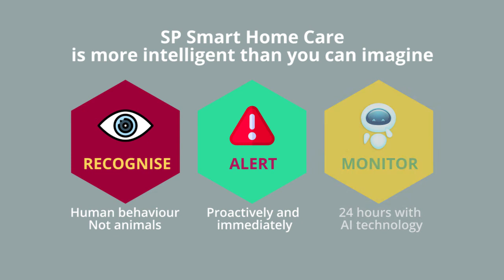Meet SP Smart Home Care | Automated Elderly Safety Monitoring for Seniors at Home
SP Smart Home Care provides 24-hour health and wellness monitoring to enable seniors to live independently through non-intrusive AI monitoring. It can discover falls, anomalies, hazards and emergency automatically, and informs care team to provide immediate assistance.

With SP Smart Home Care, we can support your loved ones to age gracefully while reassuring you about their wellness and safety.